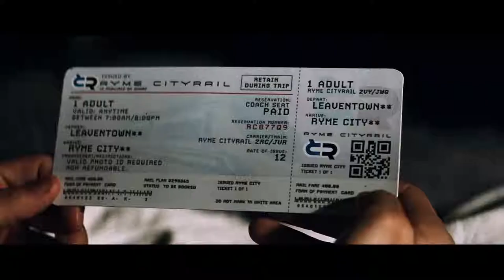POKÉMON Detective Pikachu Official Trailer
Pokémon: Detective Pikachu (also known as Detective Pikachu) is an upcoming sci-fi action comedy mystery film directed by Rob Letterman and written by Letterman and Nicole Perlman based on the 2016 video game of the same name. The film is an American and Japanese joint venture produced by Warner Bros. Pictures, Legendary Pictures, and The Pokémon Company. It is the first American live-action film set in the Pokémon universe. The film stars Ryan Reynolds as the voice and facial motion capture of Detective Pikachu, with Justice Smith, Kathryn Newton and Ken Watanabe in live-action roles.

It is scheduled to be released in RealD 3D on May 10, 2019 by Warner Bros. Pictures,[3] making it the first Pokémon film to be distributed theatrically by Warner Bros. since Pokémon 3: The Movie in 2001.